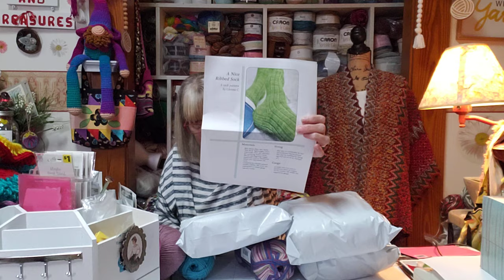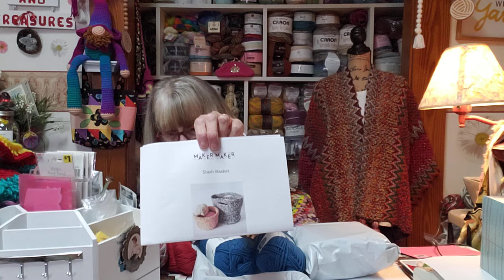Aberdeen Wool Mystery Bags , FO and Wip.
My Etsy shop
 Cards/Happy mail
I Love Loopy
Reform , Al. 35481